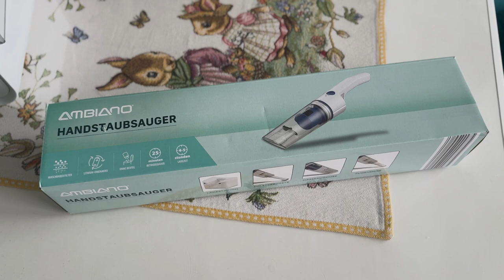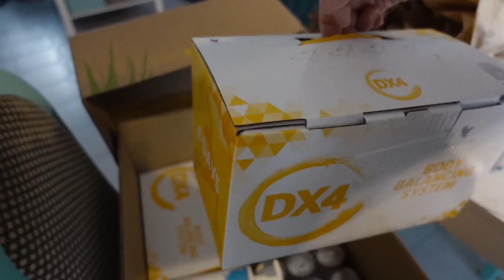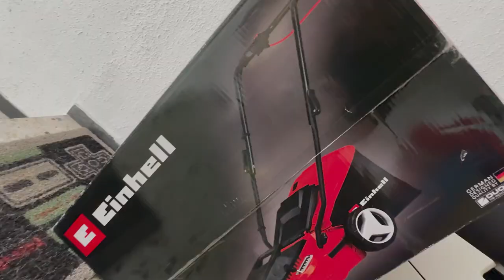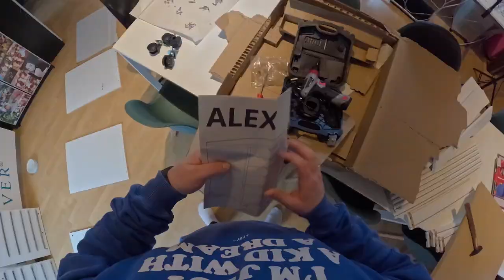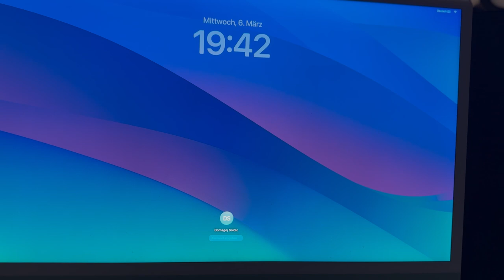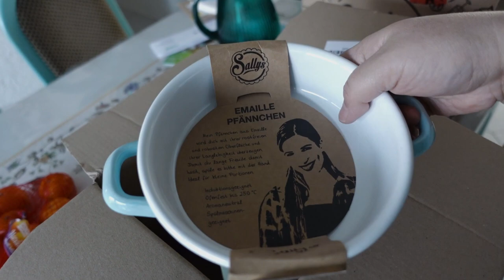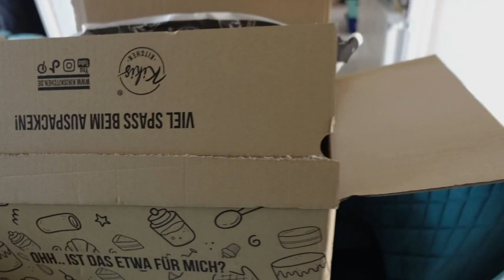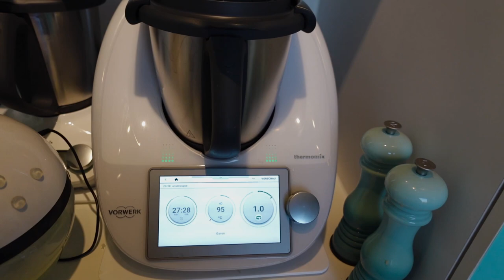Back to the 90's Kuchen | Weekly Vlog #6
Ikea, Rasenmäher, Kiki's Kitchen und Sally's Welt. Kommt mit in unsere letzte Woche. Es gab viel zu tun und noch mehr zu Essen 🥣😅 Ach ja. Doma war nicht so amused vom temu Shopping 🛍️